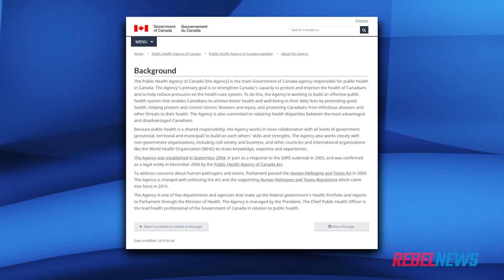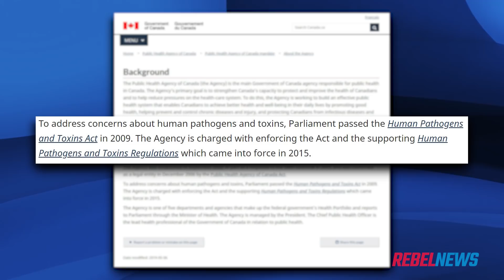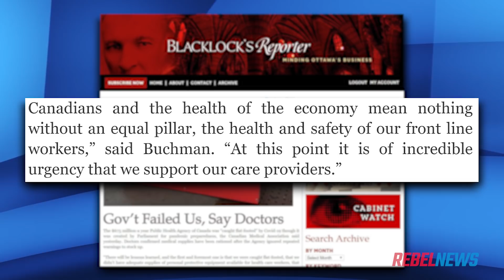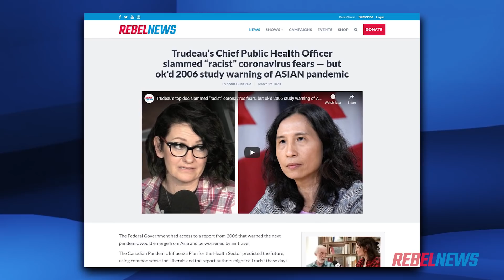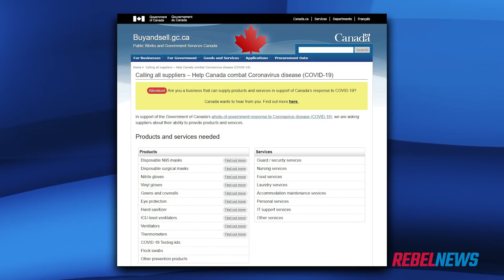What happened to Canada's $300M pandemic stockpile? Agency admits “failure”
Recent testimony to the House of Commons health committee by professional medical groups showed a severe lack of pandemic preparedness and supplies available in the Canadian healthcare system.